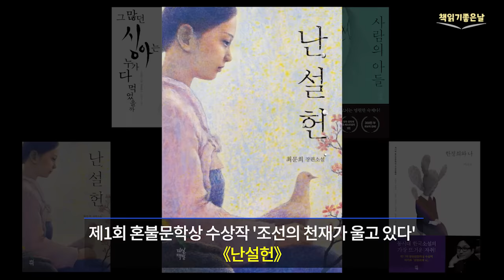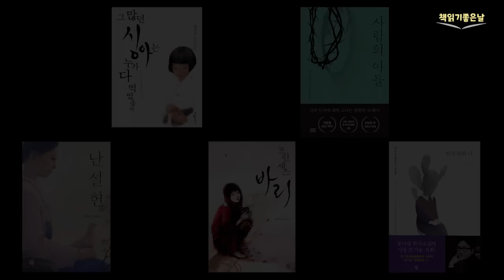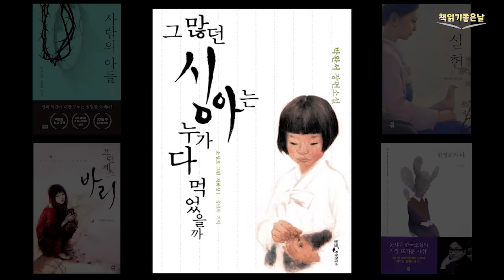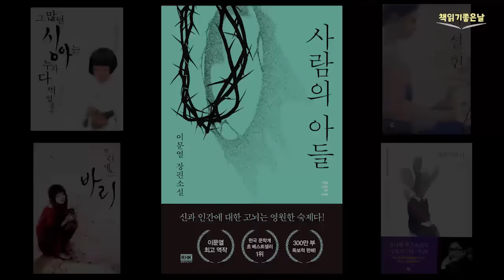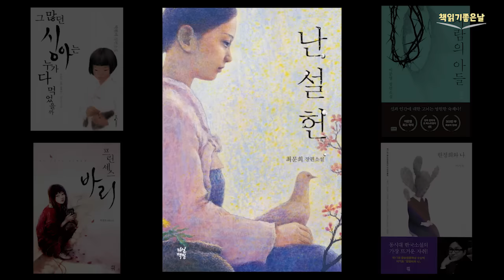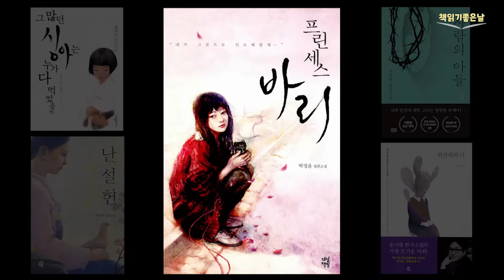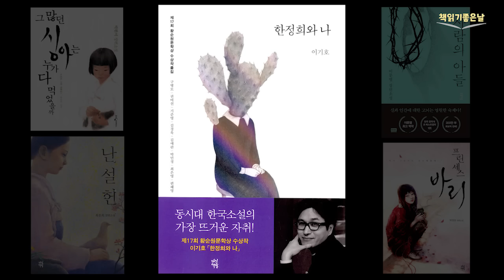[그 많던 싱아는 누가 다 먹었을까│인기 한국 문학 오디오북 베스트 5선] 마음이 편해지는 책듣고 힐링하기│오디오북 책읽어주는여자 Korea Reading Books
'우리 문학, K-문학' 『한국 문학 베스트 5선』

   00:00  책소개
   01:16  박완서 '유년의 기억' 《그 많던 싱아는 누가 다 먹었을까》
   50:03  이문열 '신과 인간에 대한 고뇌는 영원한 숙제다' 《사람의 아들》
1:30:29  제1회 혼불문학상 수상작 '조선의 천재가 울고 있다' 《난설헌》
2:23:33  제2회 혼불문학상 수상작 《프린세스 바리》
3:07:36  제17회 황순원 문학상 수상작 《한정희와 나》